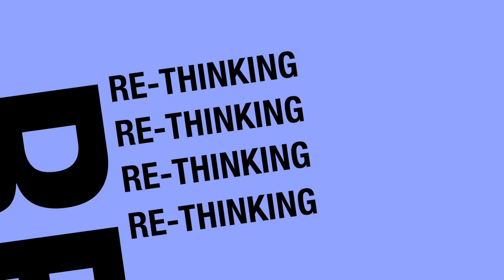The Biggest Problem with Tourism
It's not sharks or airport security or even pandemics.  It's that the tourism industry doesn't have a system in place to fix the big issues that come up -- just adjust the messaging about them. Tourism has traditionally been marketing... run by professional marketing people. No one hired management experts nor gave tourism officials the mandate to manage.  We have some policy officials, but they are often playing catch up to things in the industry. So if we want to improve tourism, we need a new mechanism in place.